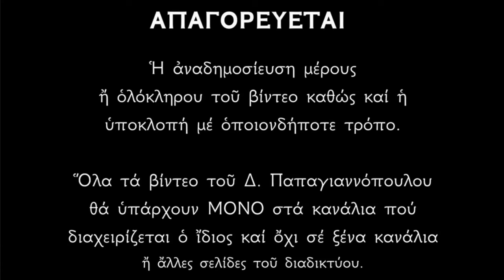🌸 30 Σεπτεμβρίου - γιορτή : Άγιος Γρηγόριος της Μεγάλης Αρμενίας και Άγιες Ριψιμία και Γαϊανή